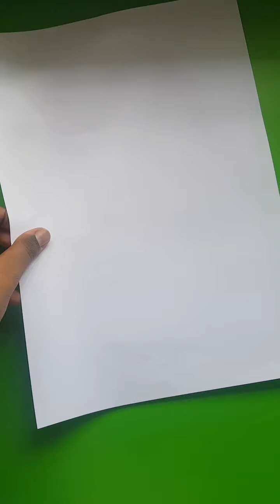How to do vinayagar decorations